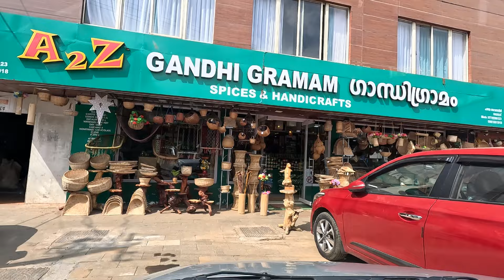Journey through Bandipur National Park: Wayanad to Bangalore Road Trip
Hello Viewers,
In Todays Vlog - I am sharing our Road trip from Wayanad to Bangalore via Bandipur National Park.

Music Credit Song: Fablik - Liar

Your query may be addressed here:-
Wayanad to Bangalore via Bandipur National Park
Wayanad return
Wayanad to Bangalore Road trip
Gandhi Gramam Wayanad
Gandhi Gram Wayanad
A2Z Gandhi Gramam Wayanad
Bangalore to Wayanad Road trip
Bangalore to Wayanad
Bangalore to Wayanad best route
Bangalore to Wayanad tour guide
Bangalore to Wayanad by Car
Bandipur National Park
Bangalore to Wayanad via Bandipur National Park
Bangalore to Wayanad budget trip
Bangalore to Wayanad Road trip by car
Wayanad Road Trip
Wayanad tourist places
Wayanad road trip from Bangalore
Wayanad trip from Bangalore
Wayanad vlogger
Wayanad resort
Gods own country Kerala
Weekend trip from Bangalore
Places to visit in Wayanad
Bandipur Tiger Reserve
Bandipur Safari
Western Ghats
Wayanad places to visit
Wayanad travel vlog
Wayanad travel guide
Wayanad tourism
Tourist places in Wayanad